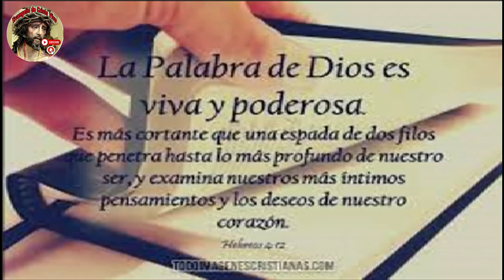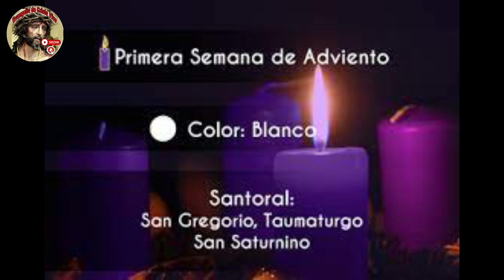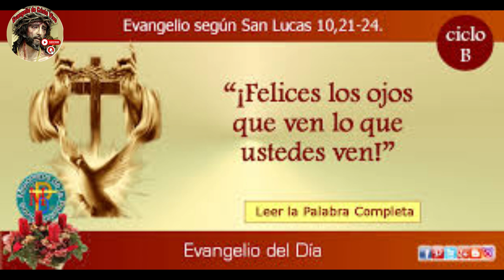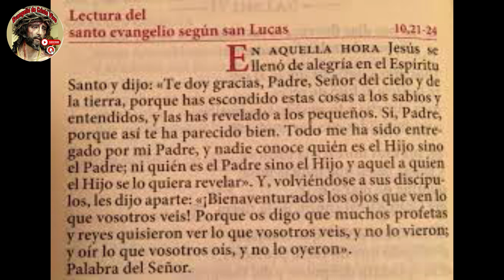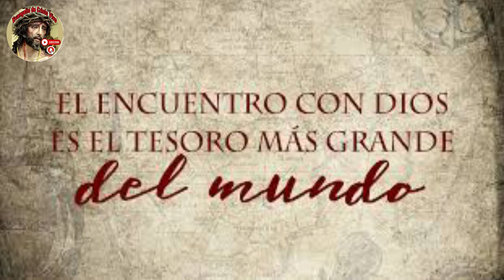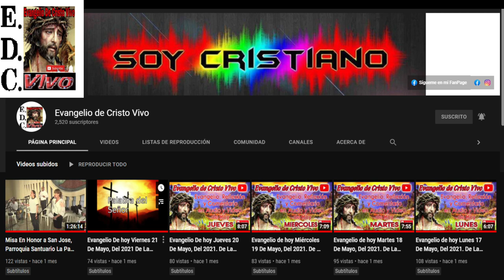Evangelio De hoy Martes 05 De Diciembre Del #2023 Con el Rev.